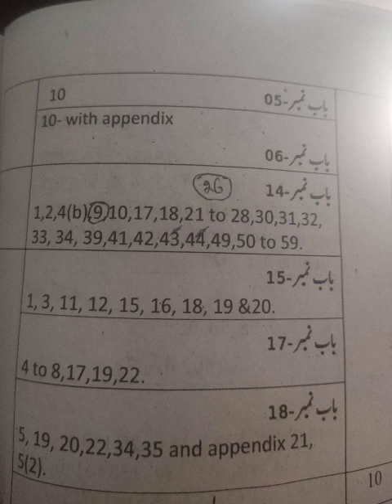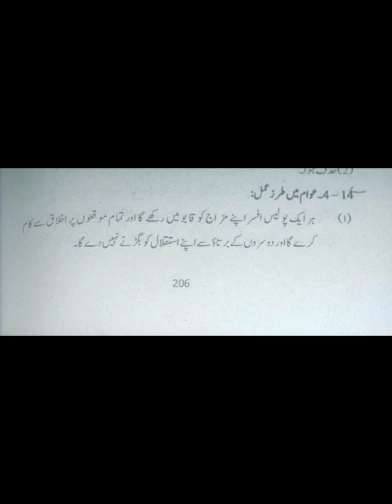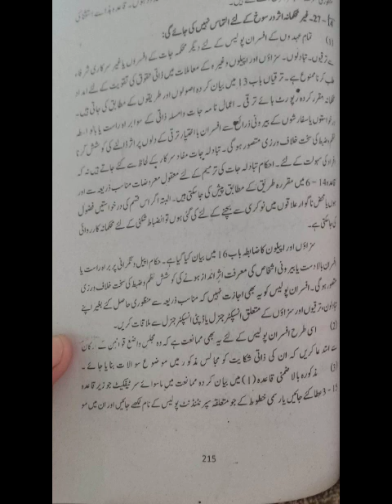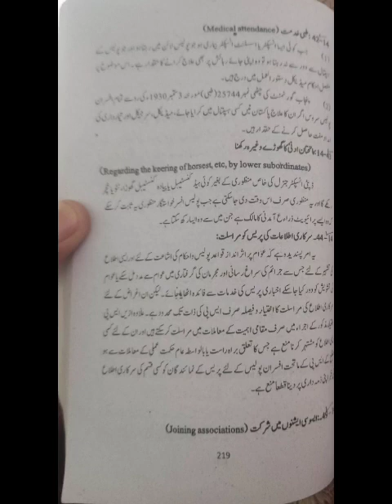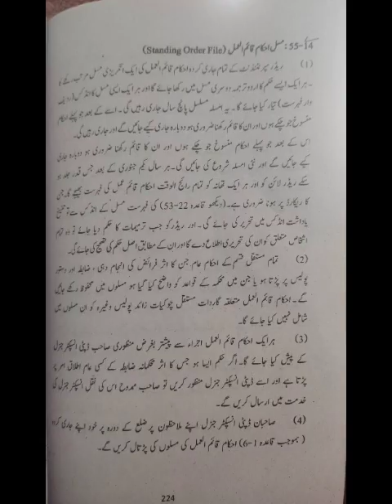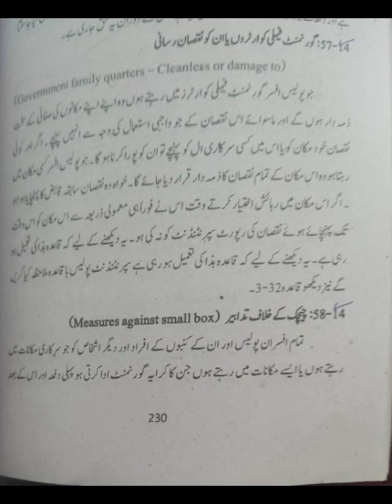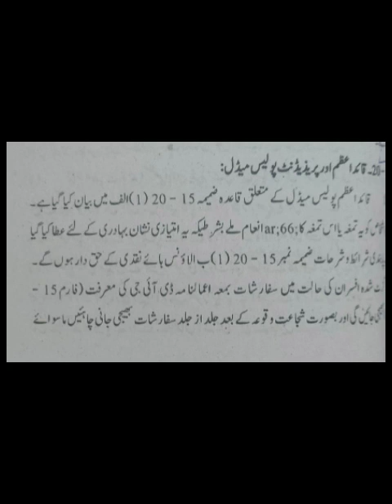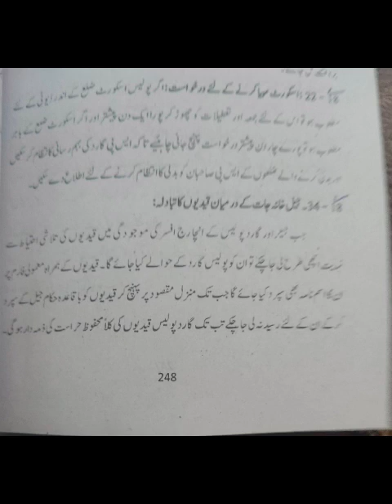Police Rules 1934 for B1 Syllabus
Police Rules B1 Syllabus Lecture By Master Trainer Mian Farman ASI (Law Instructor At PTC Hangu)